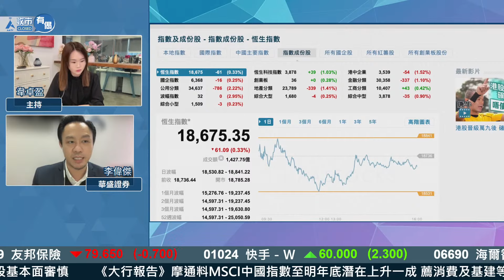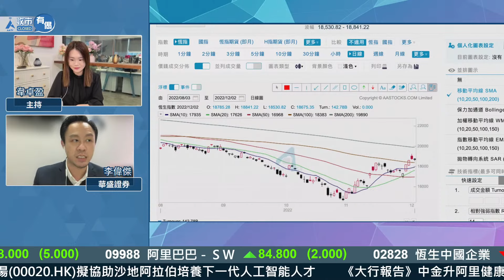【港股展望】大市上周累升1100點 恒指12月挑戰兩萬點？︱李偉傑︱節目精華︱AASTOCKS︱2022-12-2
足本版：【備戰下周】大市全周累升1,101點 線上醫療股上揚 狀態Fit？